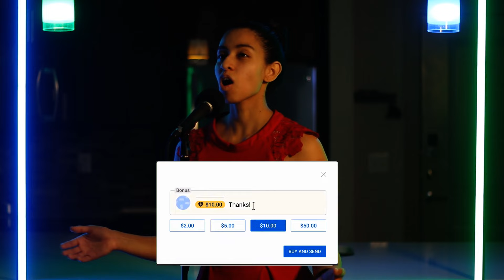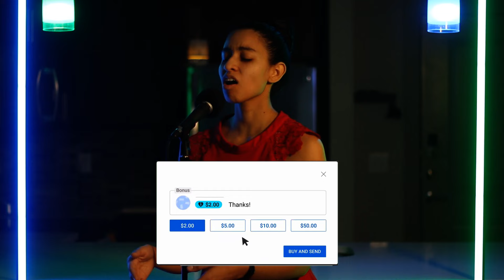Das Vida Cover - World Worship ft. Kairo Worship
This is Nataly Medina's cover of Das Vida - World Worship ft. Kairo Worship.
Esta es la versión de Nataly Medina de la canción Das Vida - World Worship ft. Kairo Worship.

LETRA/LYRICS:

VERSE X2
DAS VIDA A LO QUE ESTABA MUERTO
DIJISTE A LÁZARO 'SAL FUERA'
ME DISTE CORONA EN LUGAR DE MUERTE
TU SANGRE BORRÓ MI MALDAD
LIBRE SOY
LIBRE SOY

CHORUS X2
LAS CADENAS FUERON ROTAS
CRISTO LA MUERTE VENCIÓ
EL VENCIO
NO HA PERDIDO UNA BATALLA
LA TUMBA NO LE RESISTIÓ

MUSIC

BRIDGE X2
CRISTO RESUCITÓ
EL VELO ÉL RASGÓ
LA TUMBA ESTA VACÍA
AHORA LIBRE SOY

BRIDGE 2-  X3
SU SANGRE DERRAMÓ
POR UN VIL PECADOR
SU AMOR FUE MÁS ALLÁ
Y HOY TENGO REDENCIÓN

CHORUS

Equipment used:
Microphone: Shure SM58
Keyboard: Yamaha MX61 Music Synthesizer
Mixer: Yamaha MG10XU
Cameras: Canon EOS 70D
Lens: 50mm 1.8 lens
In Ear Headphones Set Up: